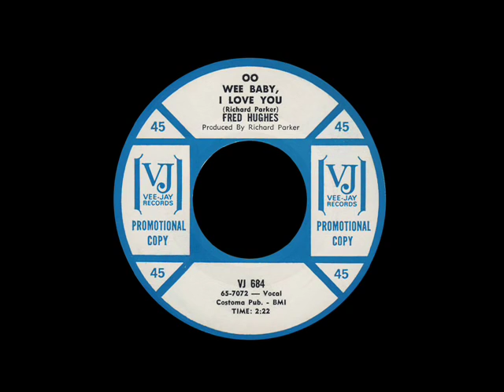Fred Hughes - Oo Wee Baby, I Love You